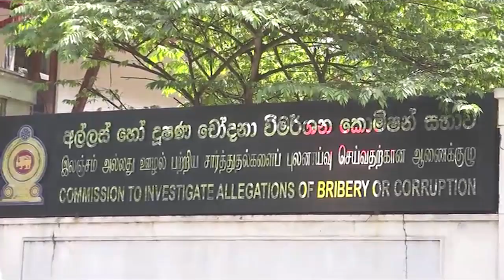නාමල් හිරේ යවපු ක්‍රිස් සමාගම් නඩුවේදී රවි වෛද්‍යලංකාර අල්ලස් අරගෙන.. වසන්ත අල්ලස් කොමිසමට..